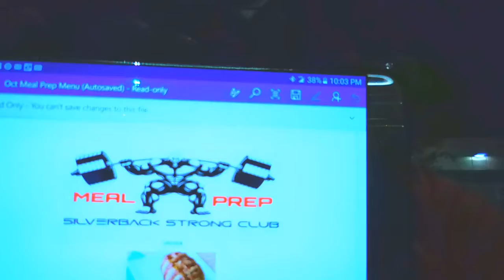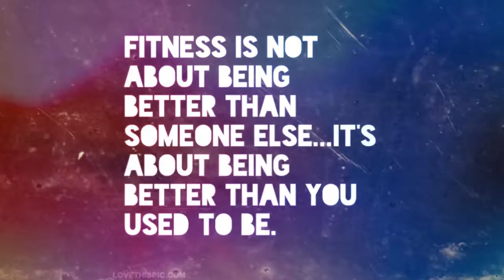Silverback Strong Club Meal Prep Ep 2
Silverback Strong Meal Prep/ Meal Planning, Healthy Meal Planning/ How To Meal Prep

Sweet Potatoes, Pulled Pork
Cal: 304 – Carbs: 42g – Fat: 4g – Protein: 26g

Copycat Chick-Fil A Sandwich
Boneless Skinless Chicken Breasts, Toasted Bun, Dill Pickle
(Macros for Chicken only) Cal: 180 – Carbs: 15g – Fat: 5g - Protein: 19g

Chicken Burrito Bowl
Shredded Chicken, Black Beans, Corn, Avocado, Brown Rice, Spinach
Cal: 248 – Carbs: 7g – Fat: 12g – Protein: 27g

Thai Baked Tilapia and Asparagus
Tilapia Fillet(1), Asparagus
Cal: 123 – Carbs: 5g – Fat: 2g – Protein 23g

Salmon and Summer Veggies in Foil
Salmon Fillet, Zucchini, Squash, Shallots, Garlic
Cal: 258 – Carbs: 6g – Fat: 7.9 – Protein: 24g

Zucchini Shrimp Scampi
Shrimp, Zucchini, Parmesan, Parsley
Cal: 214 – Carbs: 7 – Fat: 8 – Protein: 27

Stuffed Flank Steak
Flank Steak, Spinach, Blue Cheese, Red Peppers
Cal: 305 – Carbs: 7g – Fat: 15g – Protein: 36g (meal includes two pieces)

Smoked Sausage and Bell Peppers
Smoked Turkey Sausage, Onion, Bell Pepper
Cal: 270 – Carbs: 9g – Fat: 15g – Protein: 27g

Beef Chuck Roast, Broccoli Florets, Brown Rice
Cal: 336 – Carbs: 39g – Fat: 5g – Protein: 27g